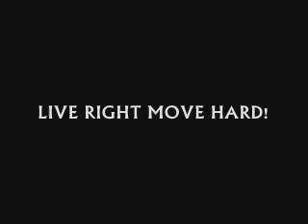Tyra Banks on America's Next Top Model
Celebrity desires.